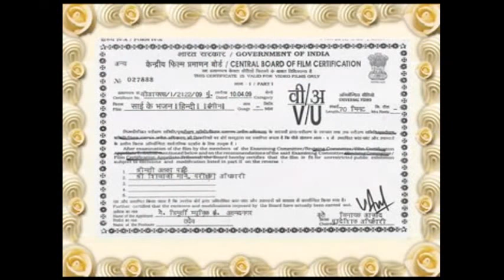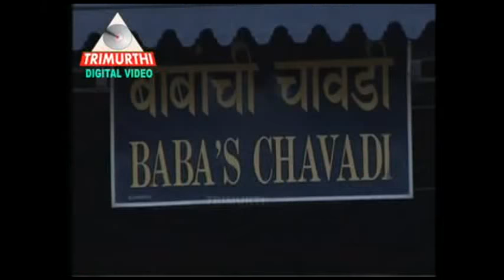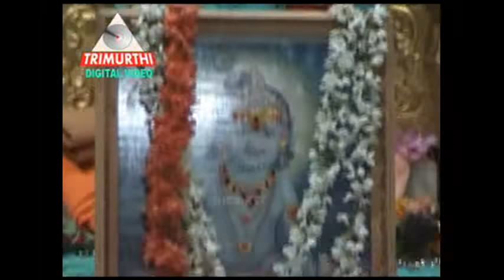Sai Ki Nikali Sawari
Anant Koti Brahmand Nayak
Raja Dhi Raj Yogi Raja ParaBrahma
Shri Sacchidanand Sadguru Sainath Maharaj Ki Jay

Leke Chalo Palkhi Shirdi Ke Nath Kii
Kandha Laga Ke Bolo Jai Sainath Kii